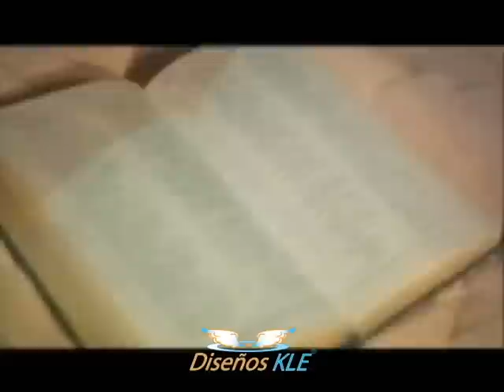Bengie Feat Luis Joel - Sin tu amor - Bengie One ID - Diseños KLE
Una musica de Bengie, del CD One ID, sin el amor de DIOS no podemos hacer nada, aunke busquemos otras cosas en el mundo solo el amor de DIOS llena nuestro vacio del corazon, amen